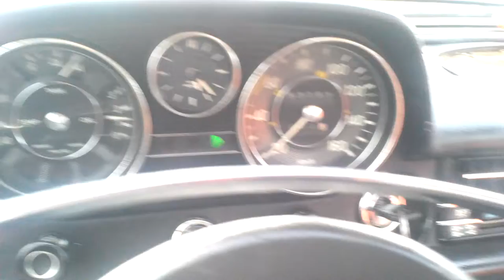smokey and the mercedes rokend defect oldtimer op weg 22 11 2015